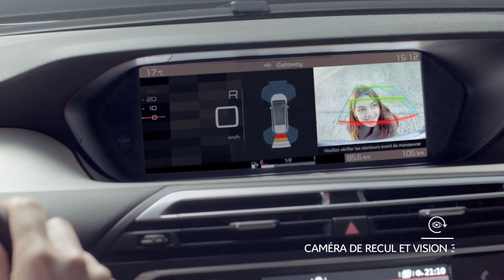Citroen C4 Picasso Caméra de recul et vision 360 2016 (Officiel)